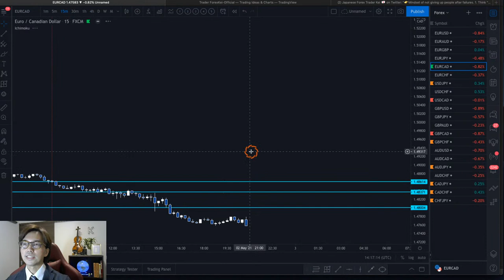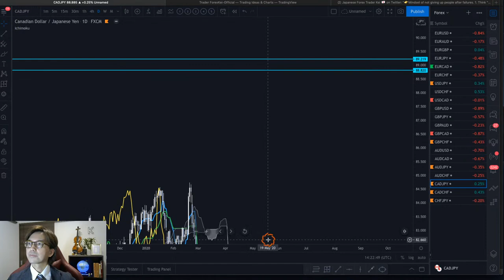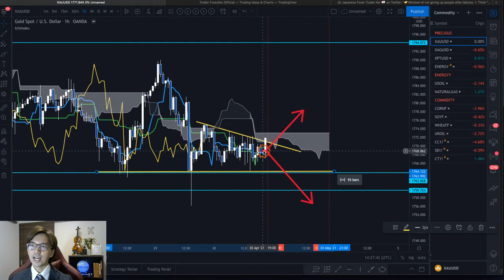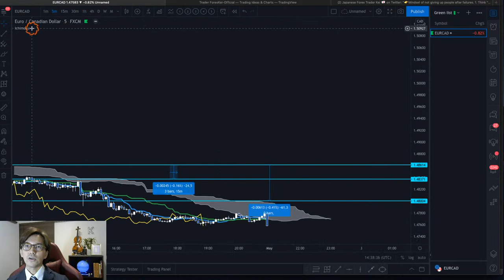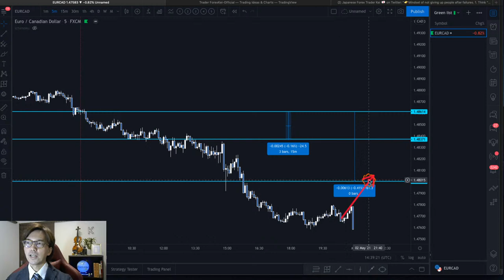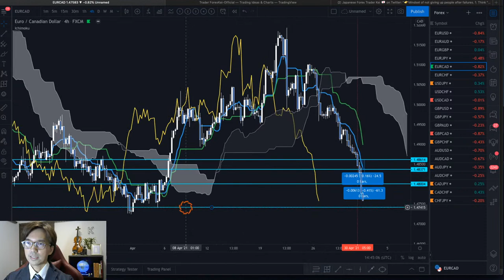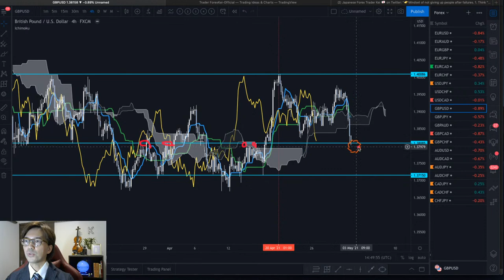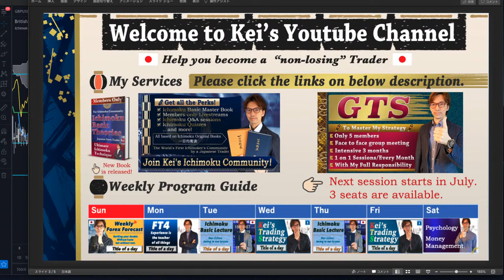Good trader doesn't blame his indicators / 1 May 2021